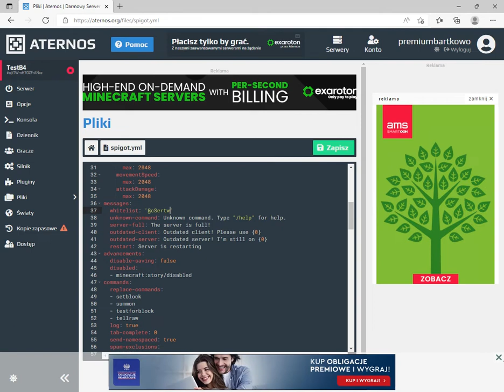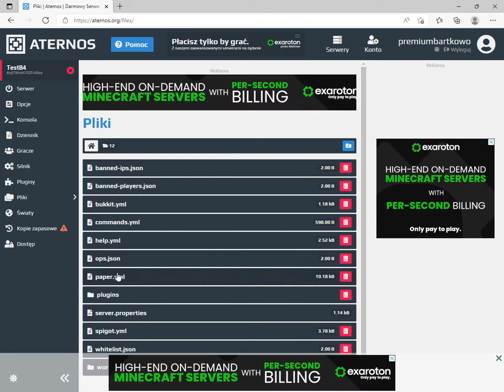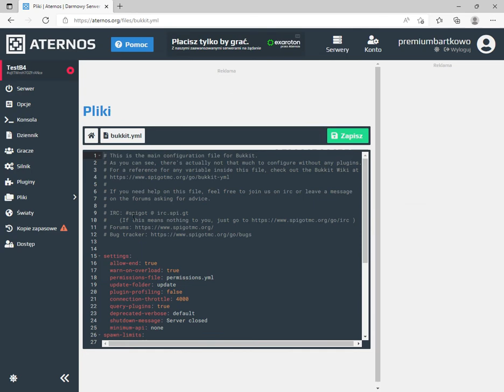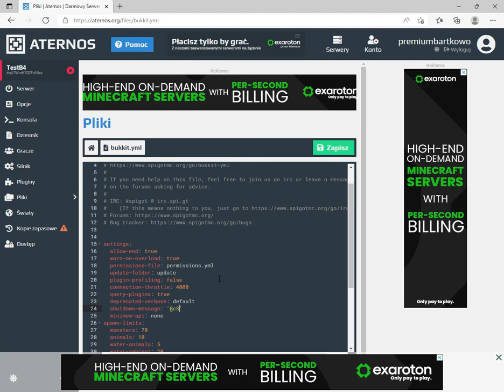Konfiguracja pluginow #1 Konfiguracja paper yml , bukkit yml i spigot yml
Ip: Bartkowo4.aternos.me
wersja: 1.8.x - 1.18.x